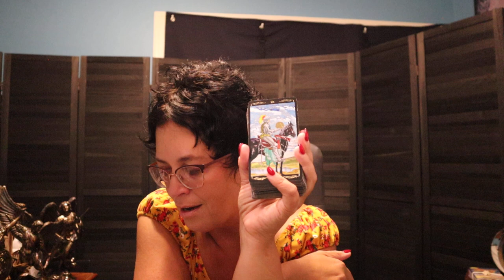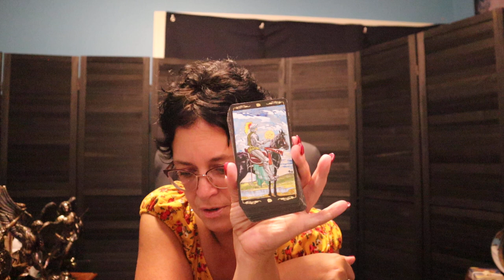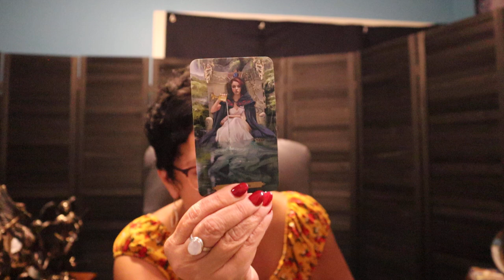The Daily Vibe #3 ~ Getting Questioned...Well. Here Comes The Truth ~ Daily Tarot Reading